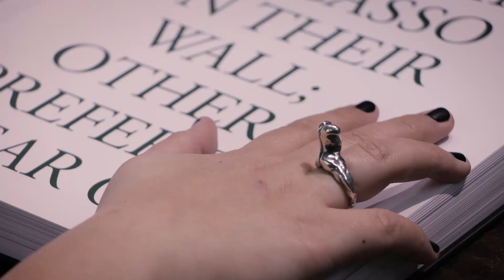CarolPettis TP FINAL MONTAJE Y EDICION